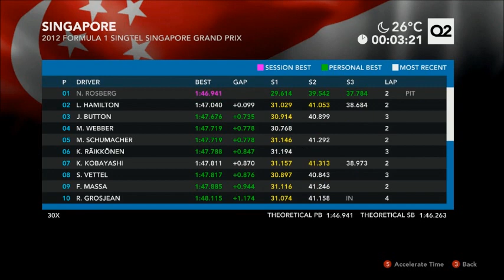GP de Singapour (Prez+Qualifs) - F1 2012 (Saison #2)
▼ Read description ! ▼

Quatorzième GP, à Singapour  - Partie 1:  Présentation et qualifs

► Le jeu dans la vidéo est F1 2012, légèrement modifié avec quelques mods trouvés sur Race Department.

*** Jeu des pronostics F1 ***

Pour participer, envoyez moi par commentaire ou MP les noms des trois pilotes que vous pensez voir sur le podium, dans l'ordre dans lequel vous pensez les voir arriver.

NOUVEAUTÉ : Pronostiquez également ma place d'arrivée !

* Podium complet : 5 points
* Pilote bien placé : 1 points
* Rosberg bien placé : 3 points

Exemple :

1. Alonso
2. Vettel
3. Webber

Si le podium est ainsi, je remporte cinq points.
Si Vettel fait 2, je remporte un point.
Si Alonso fait 1 et que Vettel fait 2 je remporte deux points.
Si Vettel gagne, Webber 2 et Alonso 3, je ne remporte pas de points.

Le jeu est ouvert jusqu'à la mise en ligne de la vidéo suivante (Dimanche matin si tout va bien).